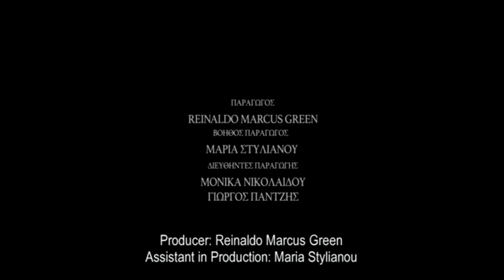SEMELE - ΣΕΜΕΛΗ rescored By Nikos Mertikas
Film scoring : Mertikas Nikos
Mixing-Mastering : Mertikas Nikos